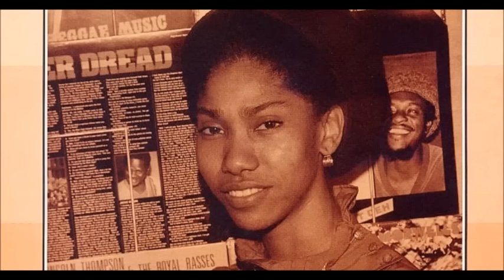Deep Roots Reggae Selection {Vol.4}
More favorite roots!!! Enjoy!!!